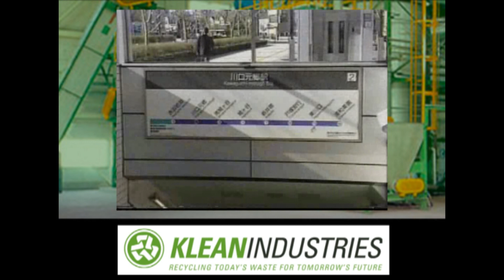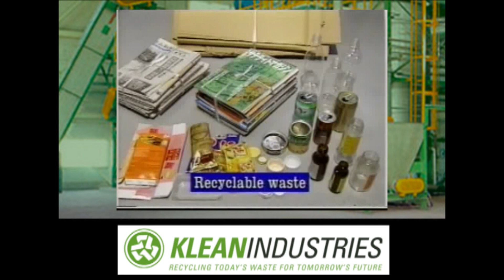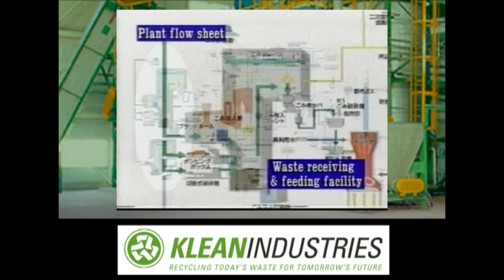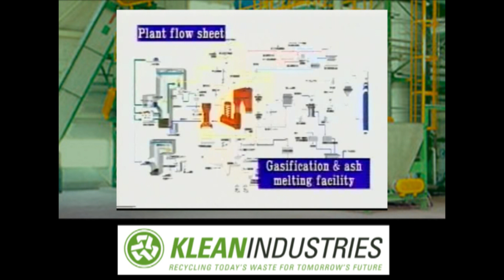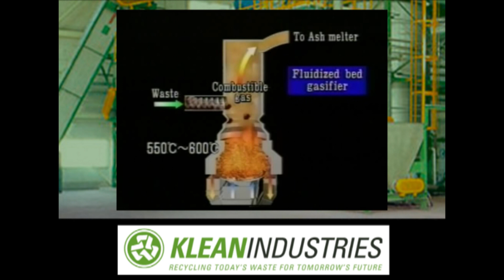Thermal Solid Waste Gasification - Asahi Clean Center - Video #1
Part #1 - This video is of the Asahi Clean Center, The Champion of Recycling-Intensive Society. Voted the best waste to energy plant in 2007. Built in 2002, this facility processes over 500 tonnes per day of MSW and produces over 12 Megawatts of electricity with virtually zero emissions.